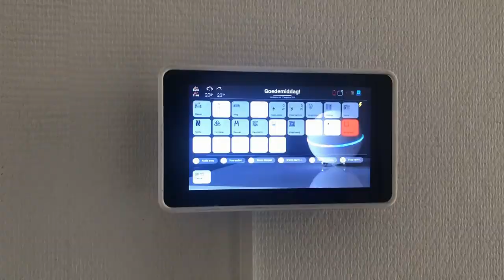Athom Homey- PTP uitvoeren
Is jou homey traag geworden of is het geheugen van jou homey volgelopen? om deze problemen op te lossen kan je een PTP uitvoeren, maar wat is een PTP. In deze korte video leg ik uit hoe je een PTP kan uitvoeren en waar je rekening mee moet houden